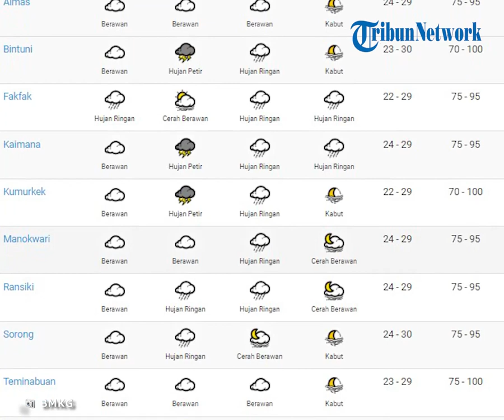Prakiraan Cuaca Jumat, 21 Januari 2022, BMKG: Papua Barat Diguyur Hujan Sedang hingga Lebat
TRIBUN-VIDEO.COM-Badan Meteorologi Klimatologi dan Geofisika (BMKG) merilis peringatan dini cuaca di wilayah Indonesia.

Prakiraan cuaca tersebut dirilis BMKG di Laman resmi bmkg.go.id pada Jumat(21/1/2022).

BMKG mengeluarkan peringatan dini terjadi hujan sedang hingga lebat disertai kilat dan angin kencang di wilayah Raja Ampat, Misool, Kab Sorong, Tambrauw, Sorong Selatan, Maybrat, Peg Arfak, Manokwari, Manokwari Selatan, Teluk Bintuni, Fakfak, dan Kaimana.
(Tribun-Video.com/Puput)